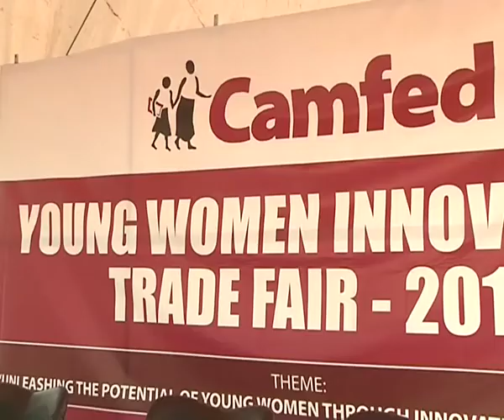Camfed Ghana has launched the Young Women Innovation Trade Fair in Tamale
Camfed Ghana has launched the 5th Edition of its Young Women Innovation Fair in Tamale. The fair is aimed at promoting and providing a sustainable environment that will help grow enterprises of young women beneficiaries under the Innovation Bursary Programme in the three Northern Regions.

VO

The Innovation Bursary Programme was launched by CAMFED in June 2010 and supported 100 exceptional young women to acquire new skills and access markets and financial services as well as secure innovative entrepreneurship opportunities that are relevant to local needs.

In a bid to showcase the achievement of these beneficiaries as well as create opportunities for marketing and joint venture collaborations, CAMFED Ghana has launched a three-day innovation fair on the theme: “Unleashing the potential of Young women through Innovation entrepreneurship.”

The Fair will showcase over 40 exhibitors in 14 sectors from micro, small and medium enterprises and micro-finance institutions in the region.

The Director of Finance and Operations at Camfed, John Asibi Ali, in an interview with Viasat 1 News revealed that they encountered some challenges in the initial stages of the programme.

SOT 1: John Asibi Ali, Director of Finance and Operations, Camfed Ghana

VO
Mr. Ali said there had been some transformation in the lives of the beneficiaries and their communities.

SOT 2: John Asibi Ali, Director of Finance and Operations, Camfed Ghana

VO

Grace Attah is a beneficiary of the innovative Bursary programme and shares her experience with Viasat 1 News.

SOT 3: Grace Attah, Ogray Food / Camfed Innovative Bursary Beneficiary

VO

An Entrepreneur, Hajara Ibrahim Taimako (Boboboo), called on government to support the private sector to empower more women to start their own businesses.

From Tamale, Noah Nash for Viasat 1 News